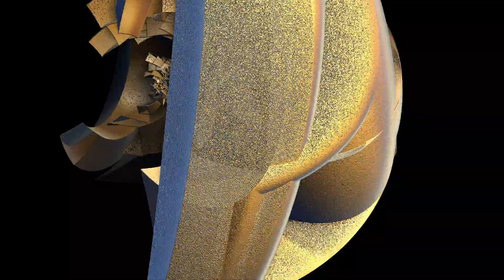1920 x1080 BQ Ricky Lord 19 11 6 39 12 2394 4k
1920 x1080 BQ Ricky Lord 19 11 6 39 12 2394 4k